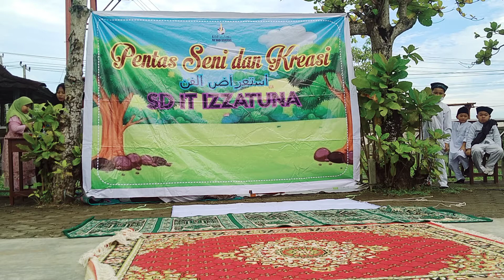percobaan sains ananda kelas 2 SDIT izzatuna